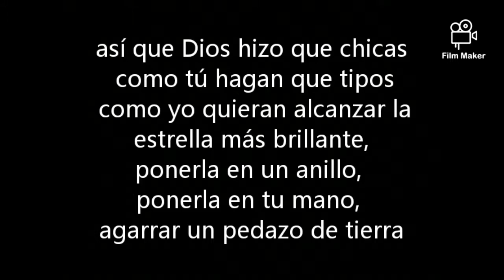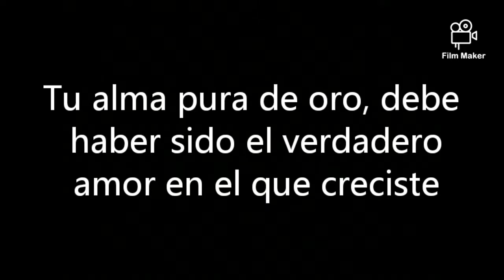Kip Moore - More Girls Like You Subtitulo español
Artist. Kip Moore.
music. More Girls Like You.
I'm not own anything.